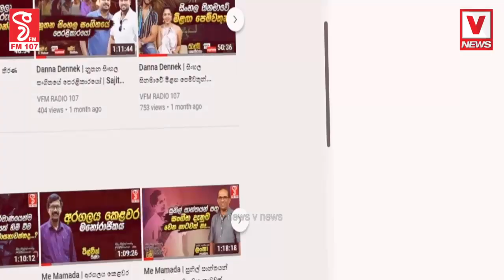ඉන්දියාවේ කේරළයෙන් ගෙනාතහනම් මල් තොගයක් අහුවෙයි - දෙයියනේ ... ලක්ෂ 22 ක බඩු නේද මේ ?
දෙයියනේ ... ලක්ෂ 22 ක බඩු නේද මේ ?
ඉන්දියාවේ කේරළයෙන් ගෙනා තහනම් මල් තොගයක් අහුවෙයි
ළඟ තියා ගත්තොත් ඔයත් කෙලින්ම හිරේ !